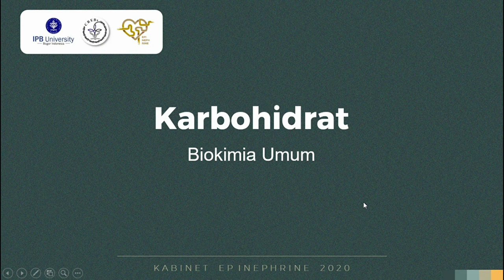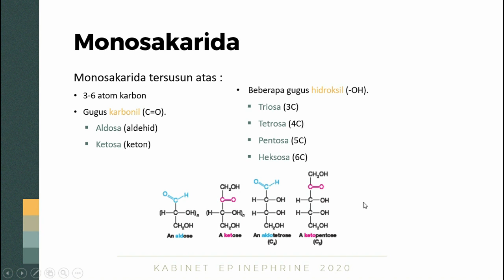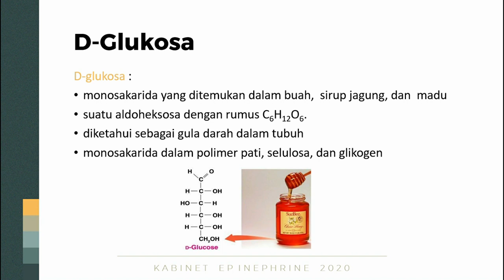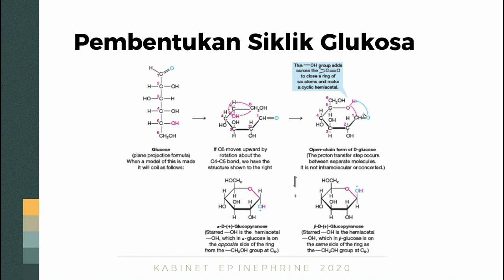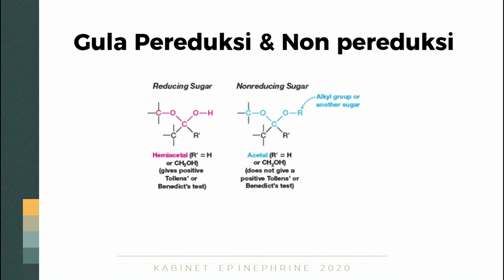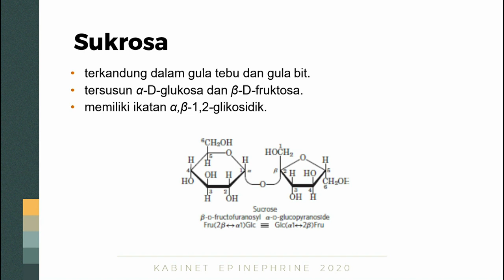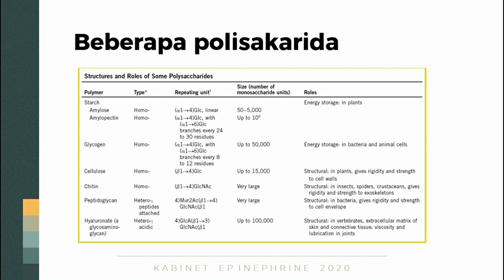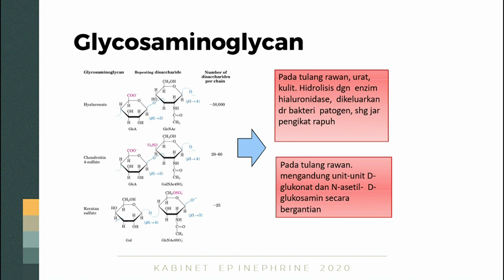SERIAL TUTOR BIOKIMIA UMUM: BAB 3 KARBOHIDRAT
Halo, Biochemist!

Biokimia Umum merupakan mata kuliah layanan Departemen Biokimia yang banyak diambil oleh mahasiswa IPB. Selain itu, materi mata kuliah ini dapat menjadi gambaran ilmu biokimia secara umum.

Serial Tutor Biokimia Umum ini berupa video penjelasan materi kuliah dari tiap pertemuannya. Pengunggahan perdana kali ini ialah biokimia umum Bab 3 dengan judul bahasan mengenai Karbohidrat.

Yuk, pelajari materinya dengan baik demi tercapainya hasil yang lebih baik.

Terima kasih.
Research and Education
Kabinet Epinephrine
CREBs IPB
Socmed: crebsipb.carrd.co